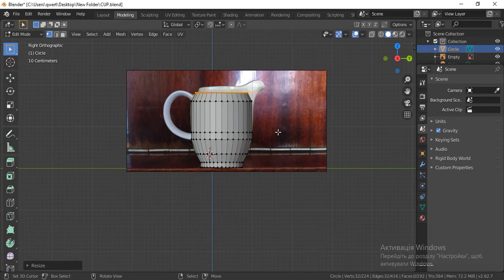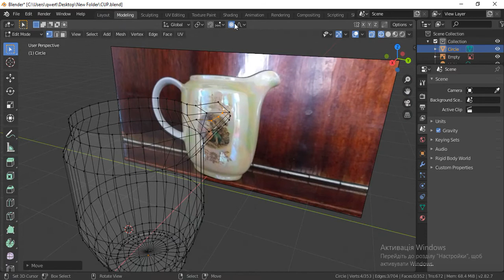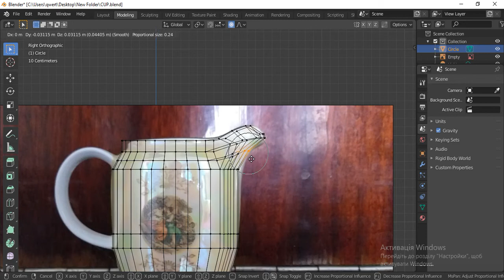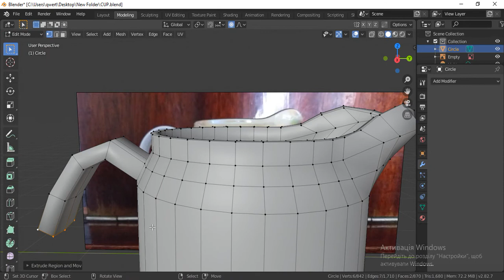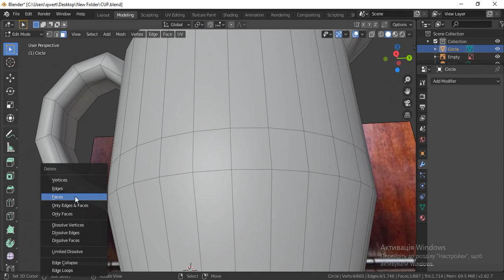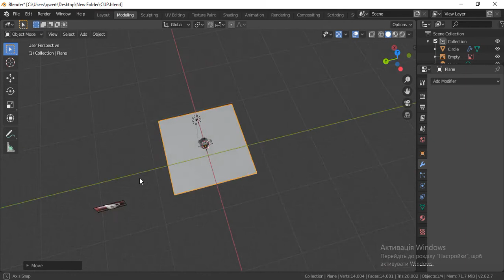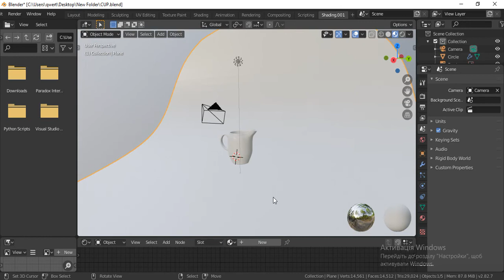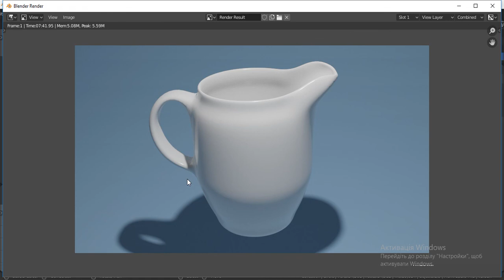Milk pitcher Blender 2.8 Modeling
Render: Cycles